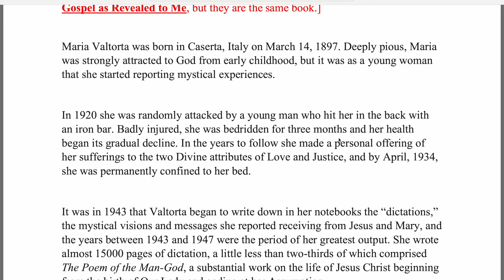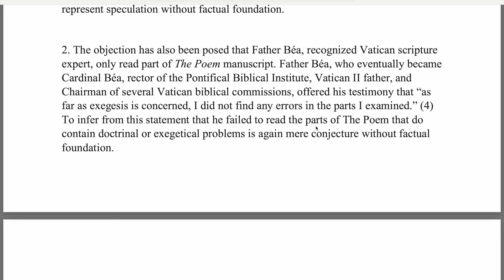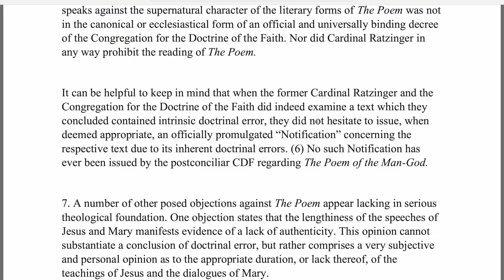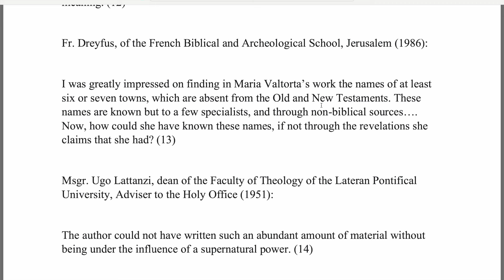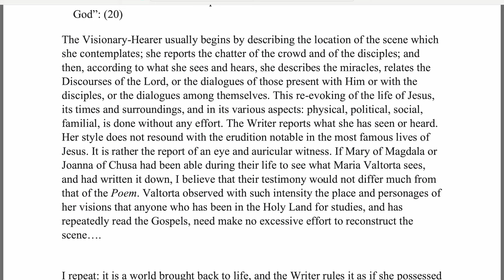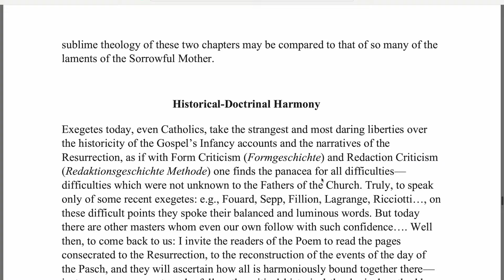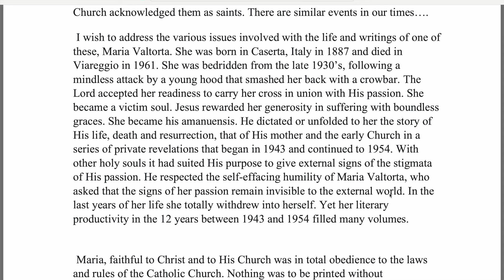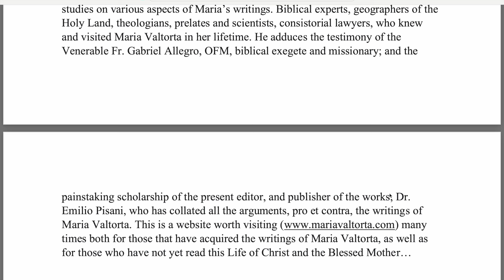In Response to Various Questions Regarding The Poem of the Man-God by Maria Valtorta.